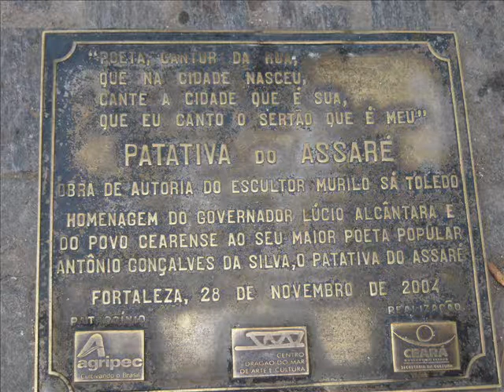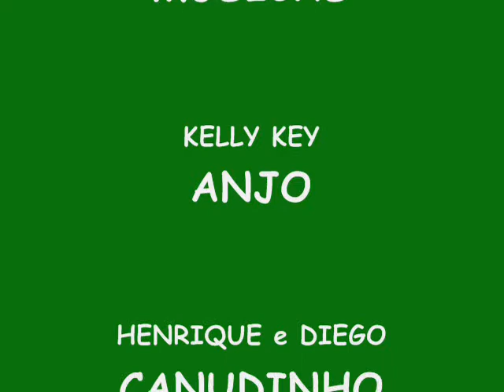BRASIL 2011-2012 Fortaleza (Alexis-Emile)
BRASIL 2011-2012 Fortaleza BEACH PARK
Vacances avec EMILE !!!